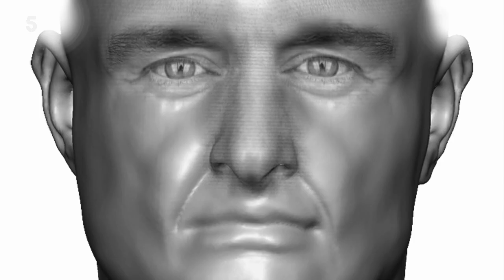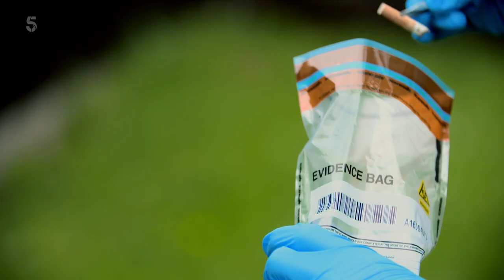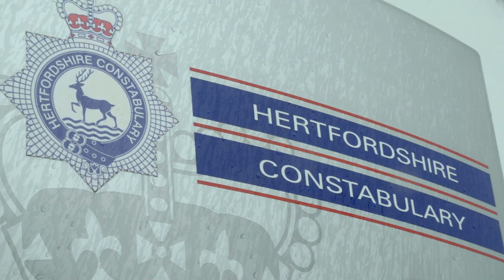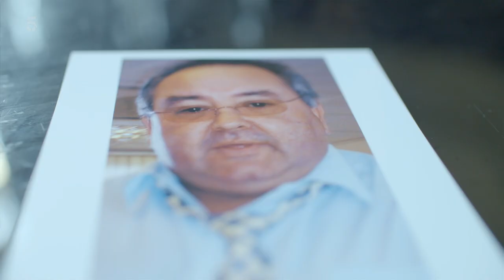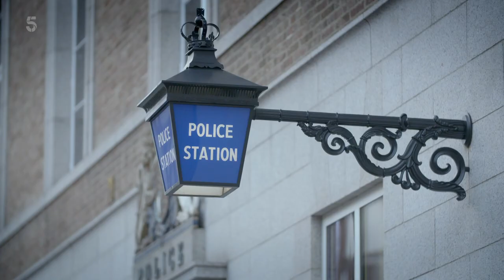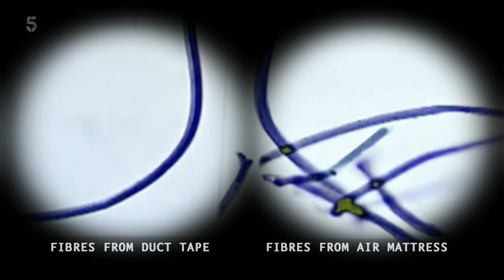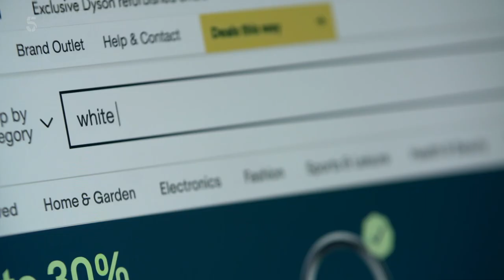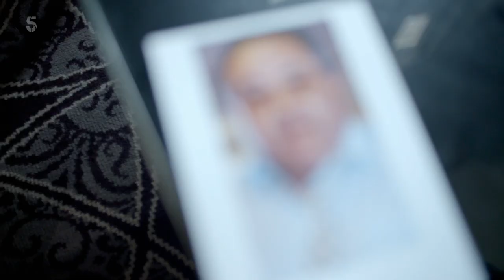Killer at the Crime Scene S01E02 - The Jigsaw Killer [True Crime Documentary]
This edition explores how light source technology and fibre analysis led to the conviction of Stephen Marshall, who dismembered his victim scattering body parts across Hertfordshire and Leicestershire becoming known as The Jigsaw Killer.